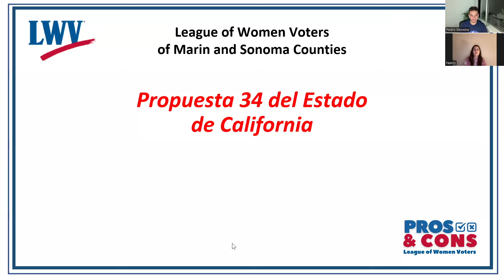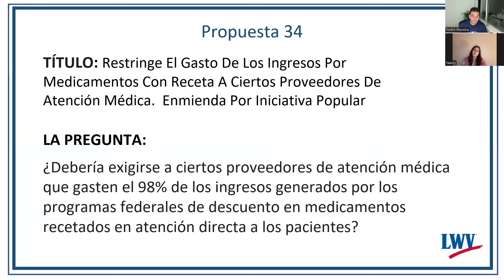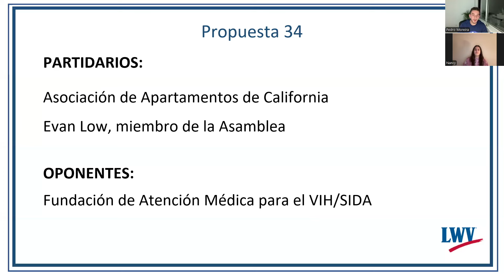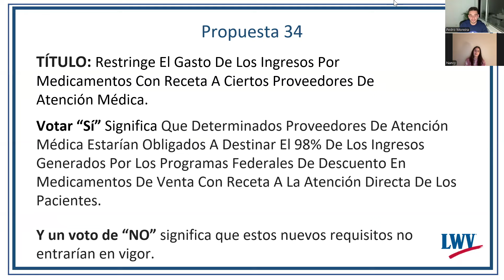Estado de CA 34: pros y contras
Mire este video para obtener una visión imparcial de los pros y los contras de esta medida electoral.